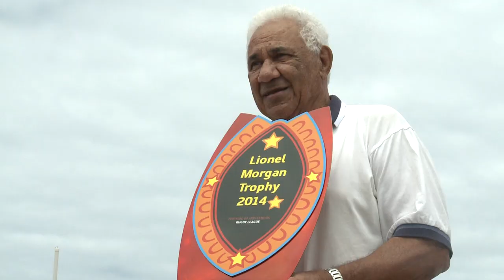Goannas presented with playing jerseys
The First Nations Goannas have been presented with their playing jerseys by the country's first indigenous Rugby League Test player Lionel Morgan on the eve of their showpiece clash with the Newcastle Knights at Hunter Stadium.